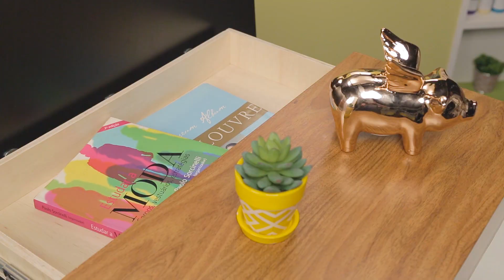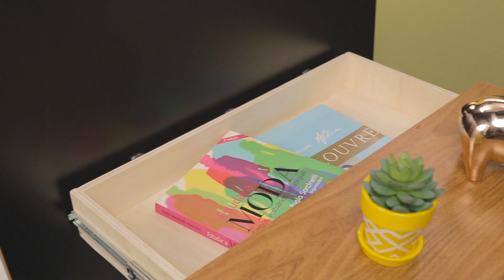Gaveta secreta - DIY com Karla Amadori - CASA DE VERDADE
Pode parecer uma simples prateleira, mas é uma gaveta secreta para você guardar o que achar mais importante de um jeito simples e estiloso. Vem ver como é fácil produzir essa dica da Karla Amadori.

Você vai precisar de:
- Compensado com 10mm de espessura, medidas:

Caixa externa:
2 peça de 60x30cm
1 peça de 58x10cm
2 peças de 30x10cm

Caixa interna:
2 peças de 53,5x6,5cm
2 peças de 27x6,5cm
1 peça de 55,5x27cm

- corrediça telescópica de 25 cm
- parafusos para madeira de 12mm
- parafusos para madeira de 30mm
- vinil adesivo estampa de madeira natural (cerca de 2 metros)
- cola para madeira
- estilete
- furadeira
- 3 suportes em L para pendurar na parede

Programa: FAZ AÍ